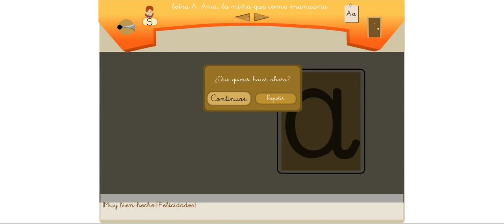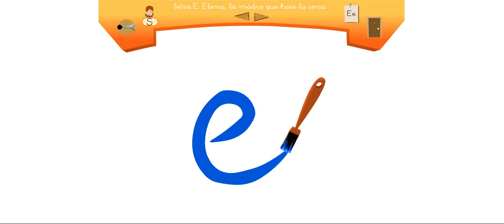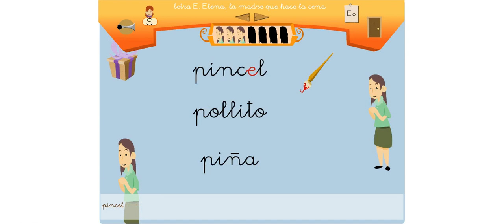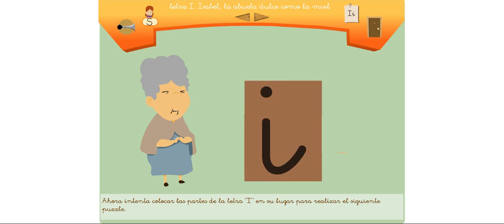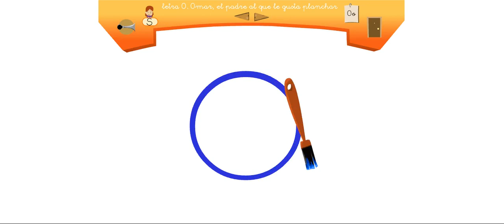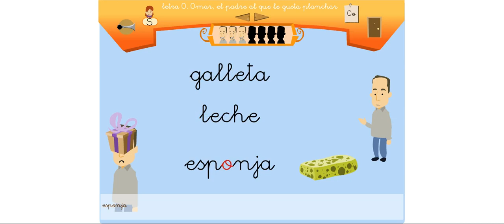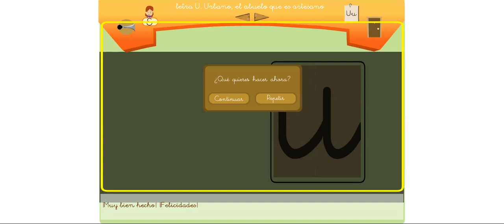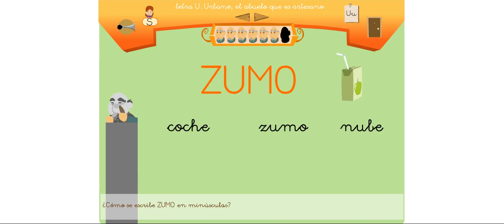La isla de las letras: Las vocales A, E, I, O, U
Nombres: Ana, Elena, Isabel, Omar, Urbano.
La letra A: 00:00
La letra E: 10:25
La letra I: 19:59
La letra O: 30:59
La letra U: 41:48